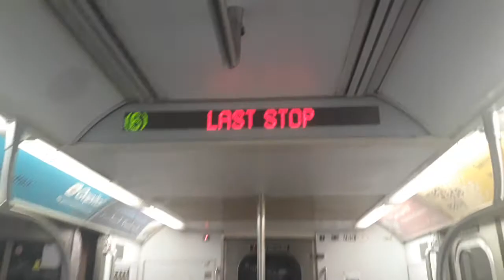R142A (4) & (6)